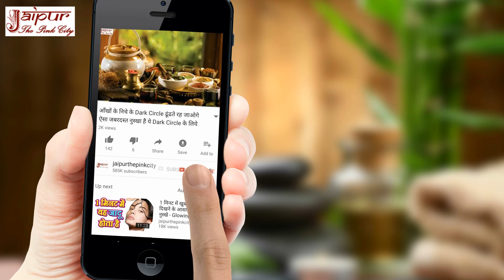Gore Hone Ka Tarika, गोरे होने का तरीका 1 दिन में, Gora Hone Ka Nuskha, Skin Whitening At Home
Gore Hone Ka Tarika, गोरे होने का तरीका 1 दिन में, Gora Hone Ka Nuskha, Skin Whitening At Home with the help of home remedies by Sonia Goyal at jaipurthepinkcity channel.

Dosto, is video me gore hone ka tarika bataya gaye hai. Ayurveda ke anusar gore hone ke liye nibu, haldi aur namak sabse acchi cheeje hain. Is video me jo gore hone ke gharelu upay bataye gaye hain unko aisi hi cheejo se banaya gaya hai. Isliye jo log gora hona chahte hain unke liye ye video bahut upyogi hai.

दोस्तों, इस वीडियो में गोरे होने के उपाय बताये गए हैं. आयुर्वेद के अनुसार गोरे होने के लिए नीबू, हल्दी और नमक सबसे अच्छी चीजें हैं. इस वीडियो में जो गोरे होने के घरेलु उपाय बताये गए हैं उनको ऐसी ही चीजों से बनाया गया है. इसलिए जो लोग गोरा होना चाहते हैं उनके लिए ये वीडियो बहुत उपयोगी है.

Gore Hone Ke Upay Ke Liye Ingredients/गोरे होने के उपाय के लिए सामग्री:
1. Nibu/Lemon/नीबू : 1
2. Haldi/Turmeric/हल्दी : 5 gram
3. Namak/Salt/नमक : 5 gram

Friends, in this video the remedies for getting fair have been told. According to Ayurveda, lemon, turmeric and salt are the best things to get fair. The home remedies that have been mentioned in this video have been made from similar things. That's why this video is very useful for those who want to be fair.